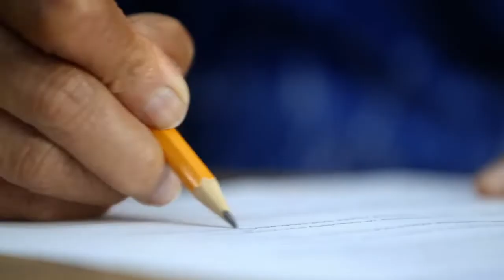What does Australia Really Think About…? – Trailer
SYNOPSIS:

In this new documentary series, we investigate what Australia really thinks about disability, obesity and old age, revealing how stigma and prejudice can have a devastating impact on the lives of millions of Australians.

Each episode is presented by a well-known Australian personality with a deeply personal interest in the subject of their film.

Five-time Paralympian Kurt Fearnley is out to prove that people with disability are not disabled by their bodies, but by society.

Noni Hazlehurst, who first graced our screens over 45 years ago, is disturbed by the stereotypical portrayal of old people in the media.

And Casey Donovan, who shot to fame at the tender age of 16 when she won Australian Idol, has had to put up with comments about her weight ever since.

Through a combination of emotional personal stories, confronting social experiments and an in-depth nationwide survey, we tap into the pulse of a nation and discover whether Australia really is the land of the fair go.